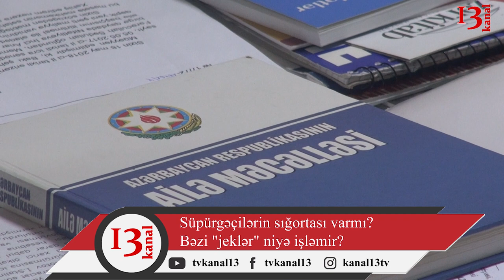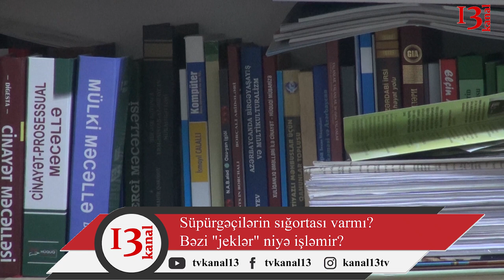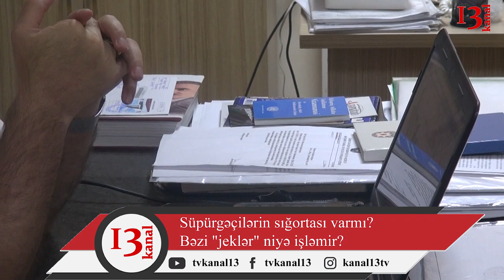Küçələrdə maşınların vurub öldürdüyü xadimələri dövlət niyə qorumur?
Son zamanlar mətbuatda və sosial şəbəkələrdə süpürgəçi qadınların vəziyyəti ndan halı olmuşduq. Gördüyümüz kimi süpürgəçinin biri əli sınıq halda işə çıxır, birini də yolda maşın vurub öldürür. Ancaq onların nə iş rejimi ilə, nə də həyatlarının qarantiyası ilə maraqlanan bir kəslə rastlaşmadıq. Biz də jek və bələdiyyə işçilərinin sağlamlıqlarının qarantiyası, icbari sığorta ilə bağlı hüquqşünas Müvəkkil hüquq mərkəzinin sədri Səməd Vəkilovdan açıqlama aldıq.